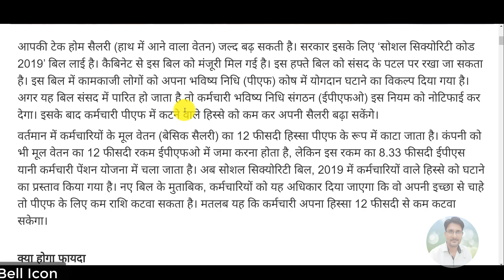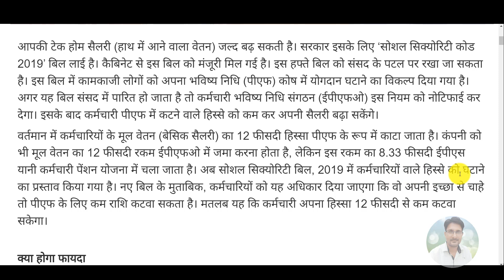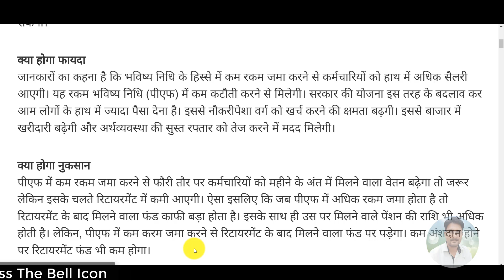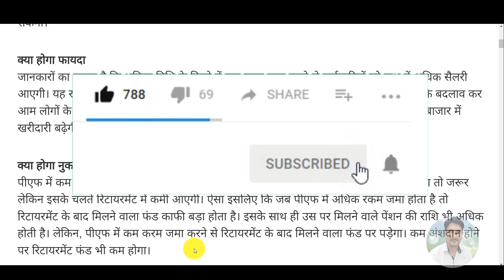ईपीएफओ अपडेट- होगा फायदा या नुकसान | EPFO Today 10 December 2019 News | EPS-95 Pension, PF Update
ईपीएफओ जरूरी अपडेट होगा फायदा या नुकसान | EPFO Today 10 December 2019 News | EPS-95 Pension, PF Update
My New Youtube Channel(Please Visit)
Shan Talk

*My Laptop*

*My Smartphone*

*My Tripod*

*Queries solved*
1) PF Benefits For Employees
2) PF Benefits IN HINDI
3) epf latest news in hindi 2018
4) pf latest news today in hindi 2018
5) EPFO New Update 2018 / epfo news in budget
6) epf new password , epf pension news
7) link kyc with uan , uan news , bank account with uan
8) how to link bank with uan
9) pf balance check online 2018
10) pf kaise nikale , pf kaise check kare